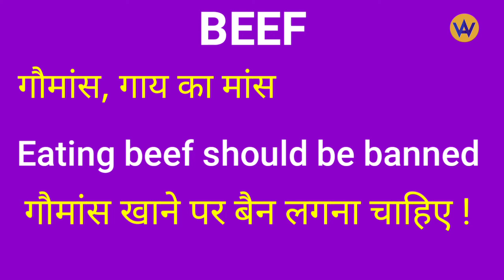Beef Meaning In Hindi | Beef Ka Kya Matlab Hota Hai ? | Beef Ka Hindi Mein Matlab ? What Is Beef ?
beef Meaning in hindi
beef Meaning
meaning of beef
beef ka matlab kya hota hai hindi mein
beef ka matlab
hindi meaning of beef
beef means
beef definition
beef ka kya matlab hota hai
beef ka hindi mein matlab
what does beef means